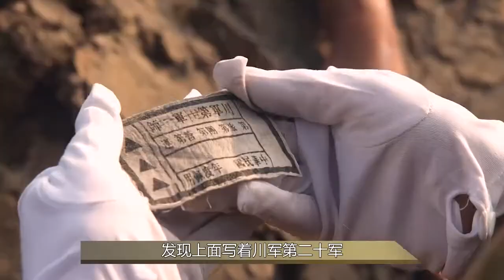【壮士出川】鬼子发射热气球，不料张抗一枪下去，连人带球成烟花！ 消灭剧荒！专注高分剧、剧集解说~影视解说 电视剧 战争片 谍战片【天哥打鬼子】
哈喽！欢迎来到【天哥打鬼子】 消灭剧荒！专注高分剧、剧集解说。
1958年6月15日，我国的第一座电视台北京电视台（中央电视台的前身）直播了我国第一部电视剧《一口菜饼子》。这部电视剧只有20多分钟，电视上的画面是这么来的——这边演员们在现场演，那边就直接播上了电视。那时的直播完全是受技术条件限制，因为那时的电视台还没有录像设备。　继北京电视台之后，上海、天津、广州、武汉、西安等地电视台先后建立。1958年至1966年，除自办综合性的文艺节目，电视台播出的电视剧达一百余部。如，《战斗在顶天岭上》《桃园女儿嫁窝谷》等剧表现新中国成立后人们饱含热情投入建设的场景，《幸福岭相亲记》《生活的赞歌》等剧描写普通人的美好生活……这些作品中的人物凝聚着活泼的生命力与普通劳动者的美，蕴藏着积极昂扬、奋进向上的精神力量，反映出各行各业的人们信心百倍地投身新中国建设的生动情景，带有浓郁的时代色彩。
20世纪90年代至今，随着中国社会不断转型，改革开放持续深入，市场机制逐渐确立，中国电视剧的生态环境也发生了重大改变，审美、商业、网络等多重力量互相纠葛、交叉渗透，使市场一度呈现出相对驳杂多样的面貌。不过，转型之中仍有价值与理想的坚守，不忘初心、关切现实的精品力作始终是荧屏主流。在此基础上，电视剧创作兼收并蓄，在美学形态、题材类型、视听表达、制播机制等方面均取得了长足进步，逐渐在精英表达与大众诉求之间找到了平衡点。这一时期中国电视剧的突出成就表现在类型化的突破与成熟上。电视剧的类型化努力较好地融合了文艺创作的思想性、艺术性与娱乐性需求，使三者和谐共振，共同托举起中国电视剧快速健康发展的局面。其中，重大革命历史题材剧《长征》《井冈山》《海棠依旧》《可爱的中国》等，秉持历史与艺术统一的创作态度，实现了对重大历史内容和时代思想的有机结合，多维表现了中国共产党人坚定的信心、博大的胸怀和强大的精神感召力；《渴望》以万人空巷的收视盛况开启了家庭伦理剧潮流，之后的《金婚》《幸福来敲门》《媳妇的美好时代》《咱们结婚吧》《父母爱情》不断引爆荧屏，有的影响及于海外；还有历史剧《三国演义》《雍正王朝》《大明王朝1566》《于成龙》《大秦帝国》系列等，军旅剧《激情燃烧的岁月》《亮剑》《士兵突击》等，谍战剧《暗算》《潜伏》《黎明之前》《悬崖》等，古装剧《琅琊榜》《甄嬛传》等，以及年代剧《大宅门》《闯关东》《中国往事》等一再刷新收视，甚至成为现象级作品。《温州一家人》在古巴热播，万人空巷，《鸡毛飞上天》在葡萄牙国家电视台收视率达23.2%，电视剧《北京青年》《小离别》的主题曲唱遍了乌兰巴托的大街小巷……” 《长安十二时辰》的开播在国外再度掀起中国影视剧的观看热潮。目前，该剧已在越南、新加坡、马来西亚、文莱等国家的一些新媒体平台紧贴大陆同步上线。2019年7月起，还将陆续在Viki、Amazon和youtube海外三大流媒体全集付费上线，经过配音和翻译后，还会登陆日本、欧洲、非洲等地。《幸福一家人》自2019年4月开启全球征途，陆续在新加坡、马来西亚、文莱、美国、越南、澳洲等国家的新媒体或电视台播出，皆收获极大反响。首先在新加坡STARHUB播出，收视率为该频道2019年1-5月同时段剧集收视亚军；随后在马来西亚Astro AEC频道播出，一举拿下该频道2019年同时段剧集收视冠军。《扶摇》成了巴基斯坦的“网红剧”，巴主流媒体《巴基斯坦日报》专门报道了《扶摇》在巴的热播情况2018年5月，国产电视剧《生活启示录》的斯瓦希里语版在坦桑尼亚完成译制。在此之前，《生活启示录》曾被译制成阿拉伯语，在突尼斯、约旦、黎巴嫩、埃及等共7个国家的8家主流电视台联播。《三生三世十里桃花》《锦绣未央》《微微一笑很倾城》等剧在美国视频网站Dramafever播放时，都进入了该网站点击量前五。 《白夜追凶》《河神》《无证之罪》等高品质网络独播剧也被Netflix买下，在全球195个国家和地区播出。《何以笙箫默》在加拿大、美国、韩国等地播出,受到热烈欢迎；国产电视剧《青年医生》、《老米家的婚事》、《平凡的世界》和电影《失恋33天》、《重返20岁》、《左耳》等都在非洲荧屏上热播。 在东南亚，缅语配音版《红楼梦》《西游记》《婚姻保卫战》等电视剧相继在缅甸各电视台播出，很多缅甸观众成为中国电视剧的“铁粉”。老挝MV电视台目前播放的影视剧中，大约有65%来自中国，吸引了上百万观众收看。据不完全统计，2019年，泰国电视台播出的中国电视剧数量达100多部。泰国Monomax视频网站近期播放的《斗破苍穹》颇受当地观众好评。艺鼎传媒（泰国）公司董事长张栋表示，随着泰国视频平台的迅速发展，预计中国电视剧的播出数量还将继续上升。在非洲，《琅琊榜》《小别离》《欢乐颂》等电视剧被译配成英、法、葡语及非洲本地语言在多国播放，受到不少当地民众喜爱。埃及国家电视台第二频道播出《金太郎的幸福生活》《媳妇的美好时代》《父母爱情》时，收视率均超过该频道黄金时段的平均收视率。总部位于阿联酋迪拜的中阿卫视今年5月开设“北京剧场”，至今播放了《最美的青春》《火蓝刀锋》《射雕英雄传》等近20部不同题材的中国电视剧，成为不少阿拉伯国家民众疫情防控期间居家看剧的选择； 近三年，腾讯视频累计向海外发行50部网剧与电视剧。其中，《致我们甜甜的小美满》登陆韩国MBC频道黄金时间段播出；《陈情令》登陆拉美地区。优酷在2017年9月成立海外拓展部后，已经有超过80部1500集的节目内容输出到海外，覆盖东南亚、日韩、欧美和非洲等多个区域。《白夜追凶》是国内首部在海外大范围落地的国产网络剧，《长安十二时辰》被澳大利亚主流电视台采购，一系列的成绩都表明了优酷在中国电视剧走出去方面取得了较好的成绩。